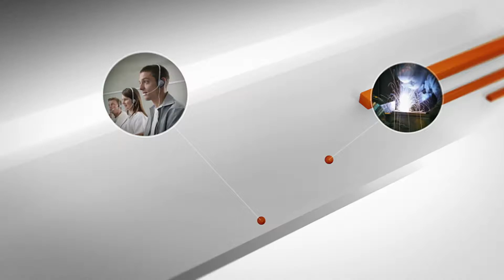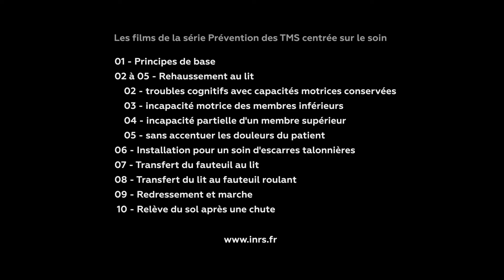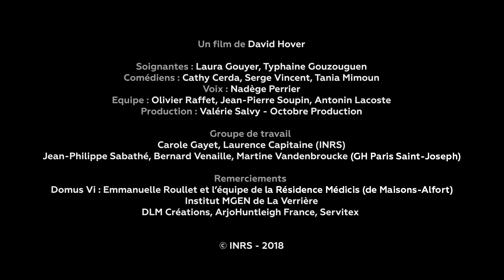Série Prévention TMS Soin - 03 - Rehaussement au lit – Incap motrice des membres inf